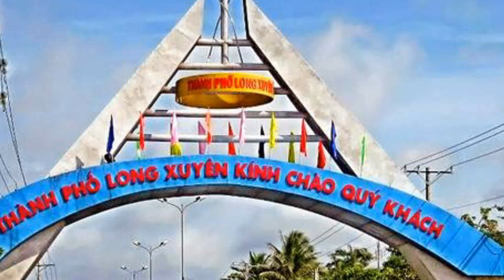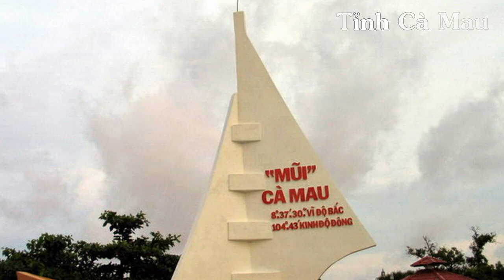Cổng chào 13 tỉnh Miền Tây, nhìn là biết ngay tỉnh nào liền || Sáng tối TV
mientay Cần Thơ Miền Tây
Sáng tối TV - Sangtoi TV nơi thư giãn, xem phim, nghe nhạc mỗi khi rảnh rỗi bất kể là sáng chiều. Tin tức được cập nhật từ phim ảnh, âm nhạc, kênh truyền hình đến các thông tin thời sự, địa điểm quanh đây, địa điểm du lịch, địa điểm ăn uống,...
Sáng Tối TV - Kênh Video chia sẻ các thông tin cuộc sống hàng ngày. Sáng Tối TV còn cộng sự team phát triển thông tin vlog mỗi ngày. Sáng Tối TV Vlog là phiên bản hy vọng mang đến tiếng cười hạnh phúc hàng ngày.
Sáng Tối TV tự hào khi cộng sự cùng phát triển niềm vui hài hước Vlog Việt Nam !!